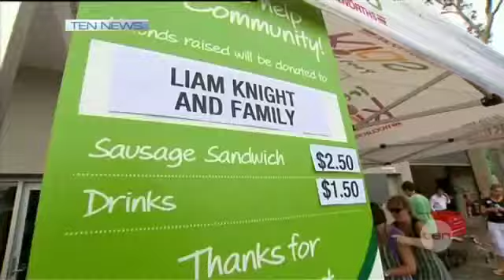Signs of recovery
Teenager Liam Knight is now showing the first glimmers of recovery after being speared through the head